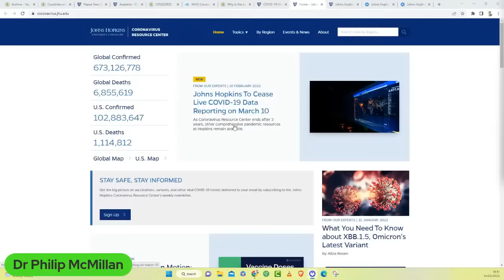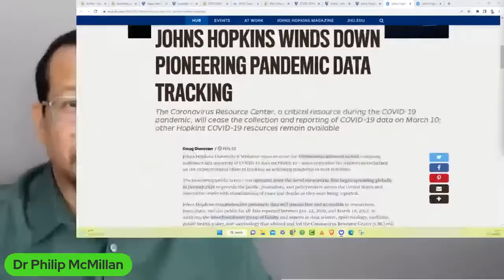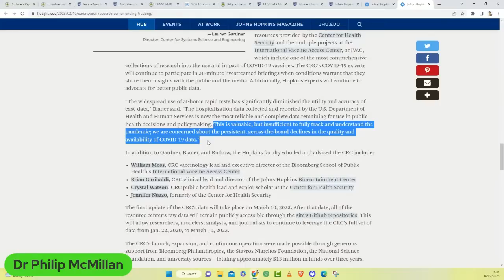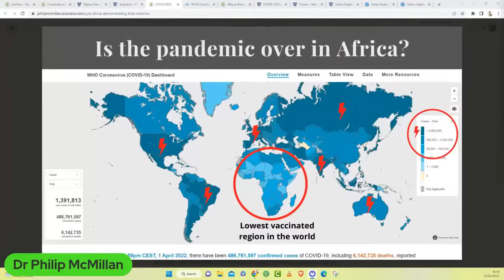Did I cause Johns Hopkins to close the Coronavirus Resource site? Apologies...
Broadcasted a video on covid vaccine hesitancy in Papua New Guinea on the 6th of February using Johns Hopkins data.

Within 4 days, the decision was taken by Johns Hopkins to stop sharing covid data from across the world.

It was such an important resource as the data was clean and demonstrated a pandemic of highly vaccinated regions.

My apologies for sharing the inconvenient truth.

Timecodes
0:00 Intro
0:36 Dr. Philip McMillan apologizes for inadvertently causing Johns Hopkins to take down their Coronavirus Resource site.
2:57 Controversy surrounds closure of Johns Hopkins COVID resource site, raising doubts about pandemic data accuracy.
5:30 Concerns raised about the effectiveness of vaccines in achieving herd immunity against Omicron.